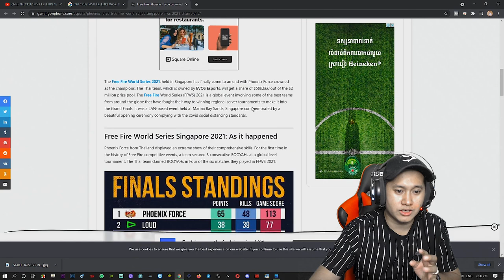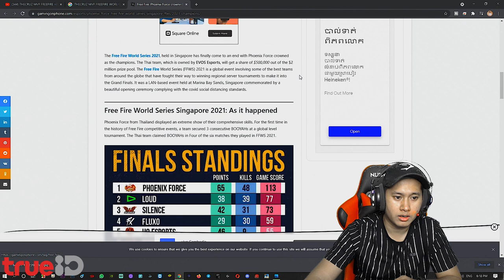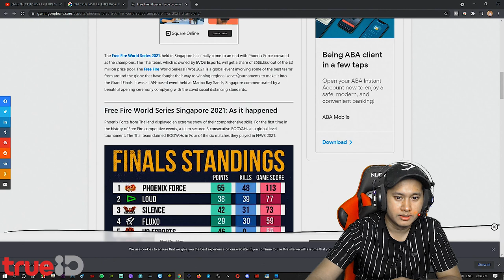FreeFire Cambodia🇰🇭 Reaction #109-ប្រកួត FreeFire ប្រចាំឆ្នាំ2021​ថៃកាន់ពានឈ្នះបាន 50ម៉ឺនដុល្លារ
ថ្មីប្លែក មិនធ្លាប់មានពីមុនមក!!!
TrueID Cambodia កម្មវិធីទូរស័ព្ទ ដៃកម្សាន្ត ដ៏ធំជាងគេ និង ពេញនិយមបំផុត  នៅបណ្តាប្រទេសថៃ  ភីលីពីន  និង ឥណ្ឌូនេស៉ី ពេលនេះបានមកដល់ប្រទេសកម្ពុជាហើយ។

ដើម្បីទទួលបាន នូវបទពិសោធន៍ដ៏អស្ចារ្យមួយនេះ ដោយឥតគិតថ្លៃ ដែលរួមមានការកម្សាន្តជាច្រើនប្រភេទ ជាពិសេសការផ្សាយបន្តផ្ទាល់ នូវការប្រកួតបាល់ទាត់ English Premier League ពេញមួយរដូវកាល និង ការប្រលងបវរកញ្ញា Miss Multinational Cambodia។

TrueID Cambodia ពិភពកម្សាន្ត ដ៏សម្បូរបែប គ្មានដែនកំណត់ តែមួយគត់នៅ កម្ពុជា។

TrueID Cambodia - Apps on Google Play
TrueID Cambodia is the best way of getting informed and entertained in Cambodia.

Original Videos Credit By-THECRUZ FF